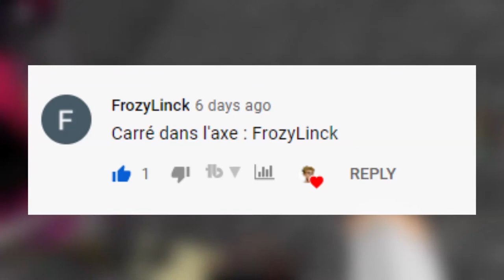🤒 TRASH Vocal (-18) + PVP en WARZONE sur SYDARIA, ça me rend DINGUE !EP3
DANS LA VIDEO JE DIS EPISODE 4 ALORS QUE JE SUIS A 3 sorry
Episode 3 sur Sydaria !
Je quitte mon fauteuil de fondateur pour essayer de rejouer à minecraft, je rassure sur je suis toujours fondateur sur PvP Warcraft. 50 likes épisodes 3, je compte sur toi .

Sydaria : play.sydaria.fr

👻 Snap : energy_kev